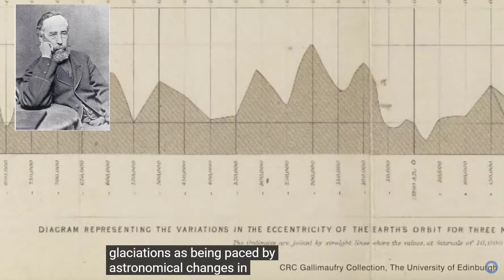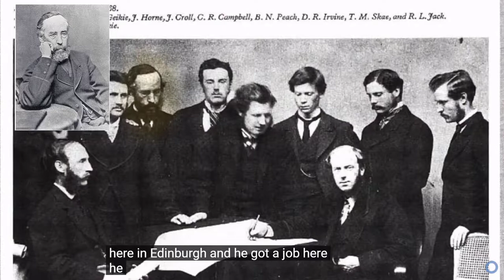First Modern Climate Theory - James Croll 1875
In his book,Climate and Time in their Geological Relations, James Croll gives us an explantion for the “riddle to the ice ages.”

Climate science history lessons found on this Global Warming Simplified also help our climate literacy growth. It is also important to learn about climate deception. Use the key words climate deception on Youtube and the Internet in general to learn more about climate science history and climate deception.

From Wikipedia - James Croll, FRS, (2 January 1821 – 15 December 1890) was a 19th-century Scottish scientist who developed a theory of climate variability based on changes in the Earth's orbit.
James Croll, FRS, (2 January 1821 – 15 December 1890) was a 19th-century Scottish scientist who developed a theory of climate variability based on changes in the Earth's orbit.

James Croll was born in 1821 on the farm of Little Whitefield, near Wolfhill in Perthshire, Scotland, the son of David Croll, mason, and his wife Janet Geddes. (NO1733). He was largely self-educated. At 16 he became an apprentice wheelwright at Collace near Wolfhill, and then because of health problems a tea merchant In Elgin, Moray. In 1848 he married Isabella Macdonald, daughter of John Macdonald and Annabella Sime, of Forres. [1]

In the 1850s he managed a temperance hotel in Blairgowrie, and was then an insurance agent in Glasgow, Edinburgh and Leicester. In 1859, he became a janitor at the museum of the Andersonian University in Glasgow. He was able to use the university library to get access to books, and taught himself physics and astronomy to develop his ideas.[1]

From 1864, Croll corresponded with Sir Charles Lyell,[2] on links between ice ages and variations in the Earth's orbit. He theorized that changes in the earth's orbit could cause the Gulf stream to be diverted, bringing less heat to the Arctic. More ice would then lead to more sunlight being reflected, causing a feedback loop. His ideas were published in the Philosophical Magazine in 1864, attributed to "James Croll, Anderson's University".[3] This led to a position in the Edinburgh office of the Geological Survey of Scotland, as keeper of maps and correspondence, where the director, Sir Archibald Geikie, encouraged his research. He published a number of books and papers which "were at the forefront of contemporary science",[4] including Climate and Time, in Their Geological Relations in 1875. He corresponded with Charles Darwin on erosion by rivers.

In 1876, he was elected Fellow of the Royal Society, and awarded an honorary degree by the University of St Andrews. He retired in 1880 because of ill health, and died on 15 December 1890 at 5 Pitcullen Crescent, Perth, Scotland. He was buried in a family grave in Cargill, Perthshire.[3]

Croll was the leading proponent of an astronomical-based theory of climate change in the nineteenth century.[5] Using formulae for orbital variations developed by Urbain Le Verrier (which had led to the discovery of Neptune), Croll developed a theory of the effects of variations of the Earth's orbit on climate cycles. His idea was that decreases in winter sunlight would favour snow accumulation, and for the first time coupled this to the idea of a positive ice-albedo feedback to amplify the solar variations. Croll further argued that the accumulation of snow would change the pattern of trade winds, leading to the deflection of warming currents like the Gulf Stream, and finally a self-sustaining ice age. He suggested that when orbital eccentricity is high winters will tend to be colder when the Earth is farther from the sun in that season and hence, that during periods of high orbital eccentricity, ice ages occur on 22,000-year cycles in each hemisphere, and alternate between southern and northern hemispheres, lasting approximately 10,000 years each.[6]

Croll's theory predicted multiple ice ages, asynchronous in northern and southern hemispheres, and that the last ice ages should have ended about 80,000 years ago. Evidence was just then emerging of multiple ice ages, and geologists were interested in a theory to explain this. Geologists were not then able to date sediments accurately enough to determine if glaciation was synchronous between the hemispheres, though the limited evidence more pointed towards synchronicity than not. More crucially, estimates of the recession rate of the Niagara Falls indicated that the last ice age ended 6,000 to 35,000 years ago – a large range, but enough to rule out Croll's theory, to those who accepted the measurements.